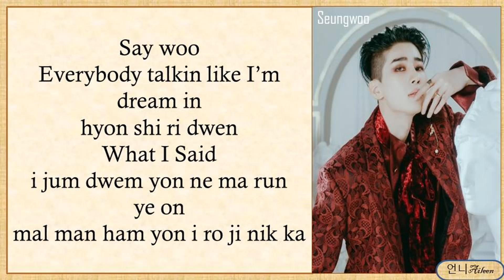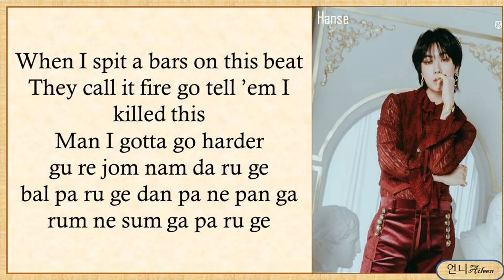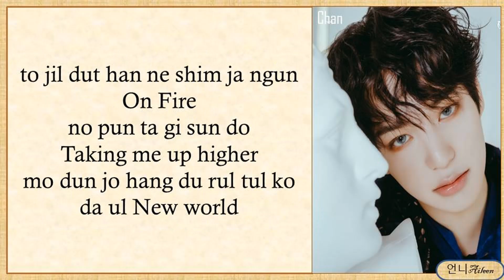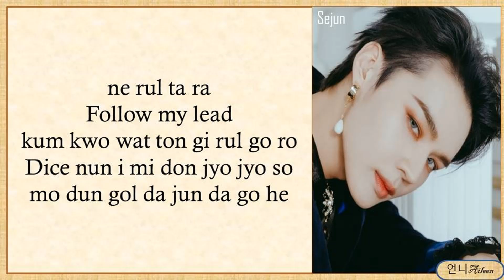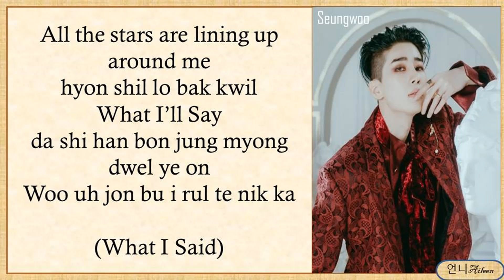[Easy Lyrics] VICTON 빅톤 'What I Said'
*We are not owning any part of this video and we give proper credits to its respectful owners. All rights administered by Play M Entertainment.